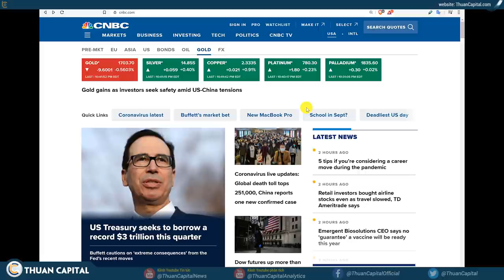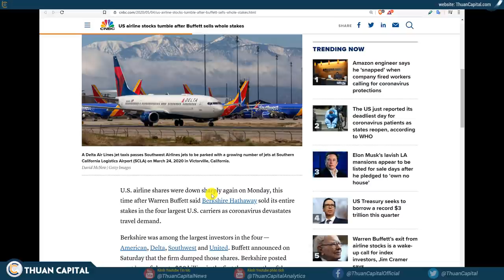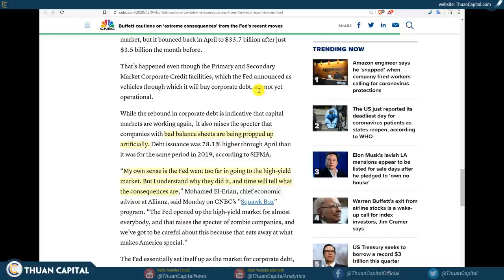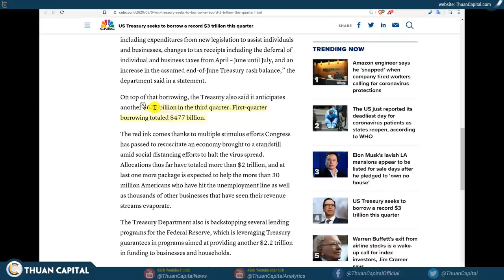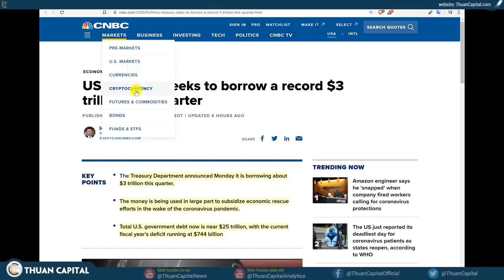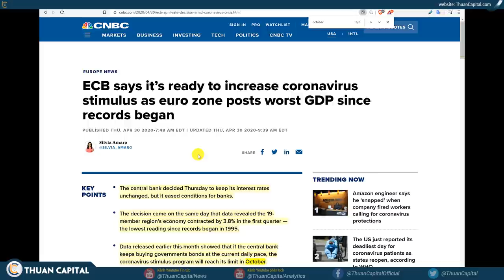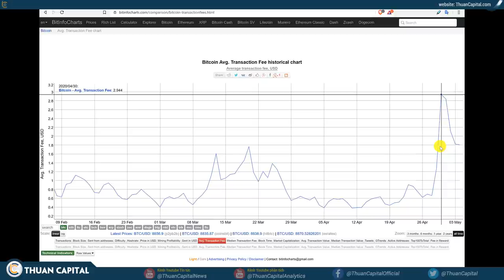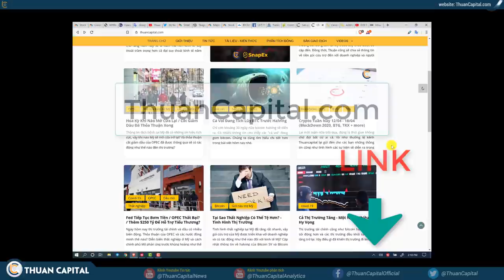563 - Bộ Tài Chính Hoa Kỳ Cần Mượn 3 Nghìn Tỷ USD / Cổ Phiếu Hàng Không Xuống / Phí BTC Tăng Mạnh